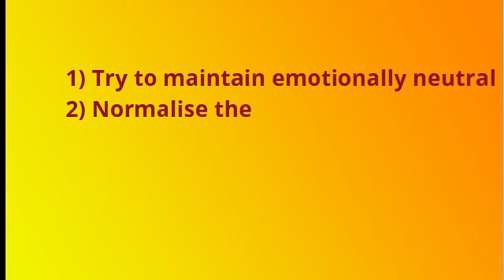How to handle when you find your kid is watching adult content- Parenting Tips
Adult content and kids this topic should be handled carefully. Has it happened to you that you caught your kid or any teenager watching adult content? How do you Handel the situation? If you don't know how to handle the situation then this video is for you. Watch the video for a better understanding of the topic.